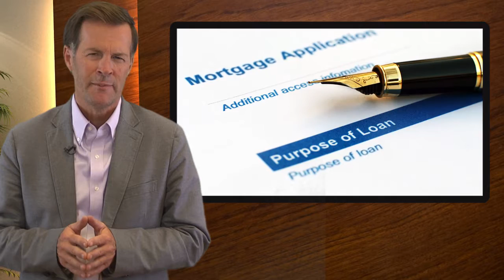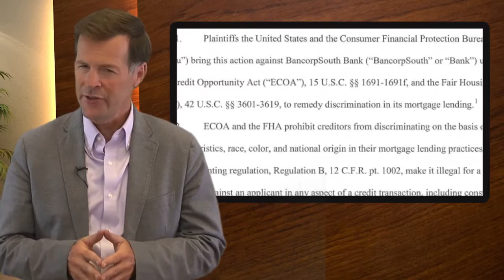Risk Watch 103: Fair Lending - Where BancorpSouth Went Wrong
What can other financial institutions learn from BancorpSouth's fair lending issues? AdvisX's Ken Agle reviews what examiners found and shares three key takeaways for other banks and credit unions.